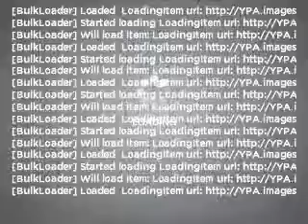2007 Mercedes-Benz C-Class - Addison IL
Year: 2007
Make: Mercedes-Benz
Model: C-Class
Trim: C280 Luxury 4MATIC
Engine: 3.0 liter 6 cylinder 24 valve
Transmission: 5-Speed Automatic
Color: Black
Mileage: 45579
Address:
754 Annoreno Drive